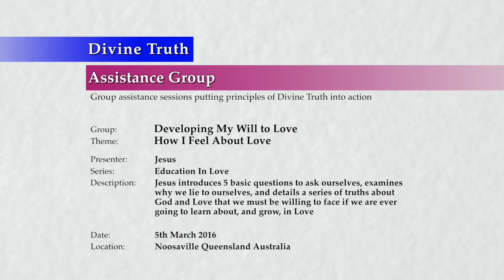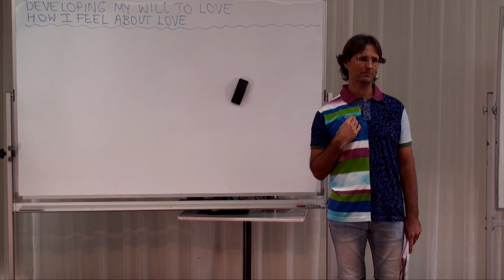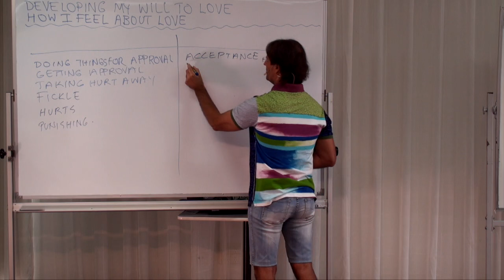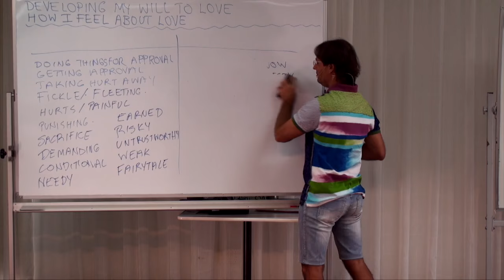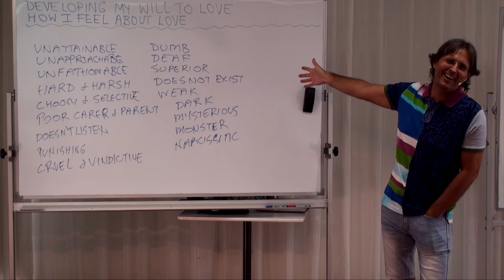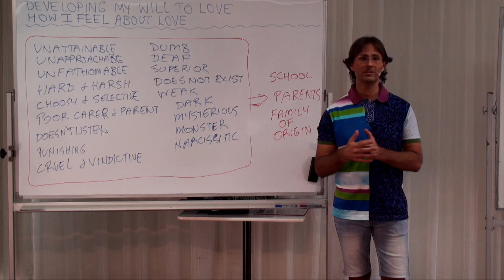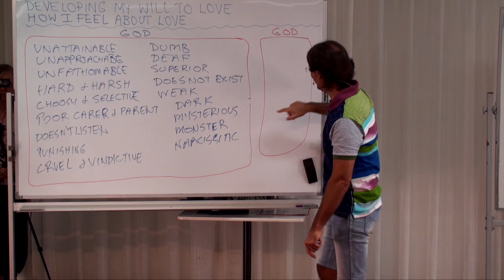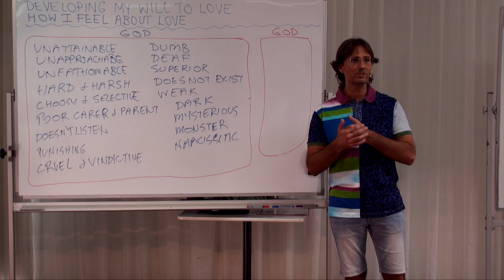20160305-1130 How I Feel About Love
Theme: How I Feel About Love

Presentation conducted in Noosaville, Queensland, Australia on 5th March 2016 at 11:30am.

Jesus introduces 5 basic questions to ask ourselves, examines why we lie to ourselves, and details a series of truths about God and Love that we must be willing to face if we are ever going to learn about, and grow, in Love.

Topics include; facing how I truly feel about love, 5 questions to ask myself, why my opinions are important to me, facing up to reality, what I feel about God, what I feel about God's Love, what my current feelings about God are really about, blaming God for emotions that come from my childhood experience, and what I feel about love generally.

Series: Education In Love
Group: Developing My Will To Love
Session: Analyse My Will To Love & Change
Presentation: 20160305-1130-AGP-JESUS How I Feel About Love